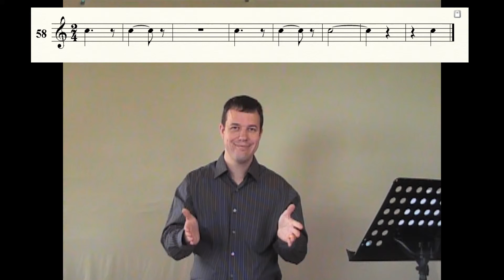Superior Sight-Reading - Clapping #58